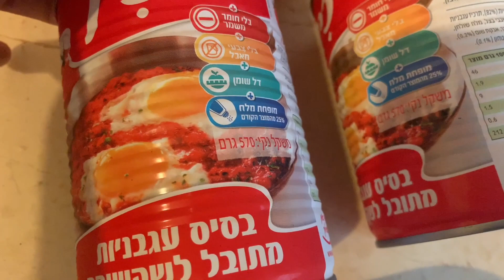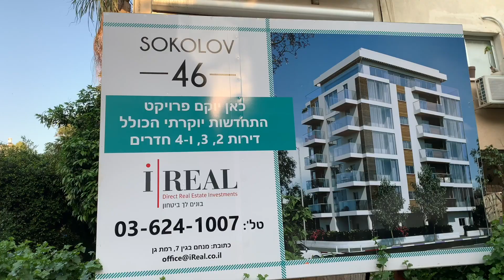Тель-Авив.Рецепт ШАКШУКИ , дурачимся на улице и учим английский .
МОИ КАНАЛЫ

Мой почтовый ящик :
Israel
Tel-Aviv
postcode
6203221
16543
Ksenia TLV